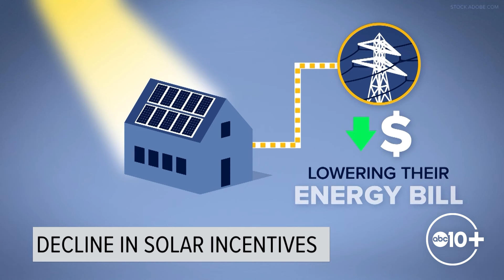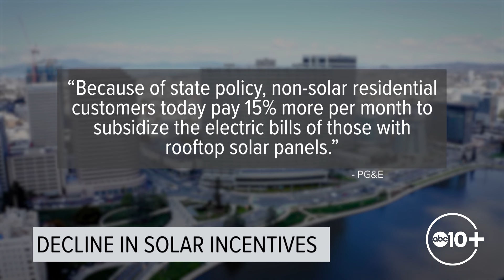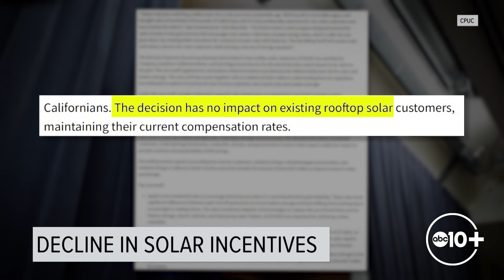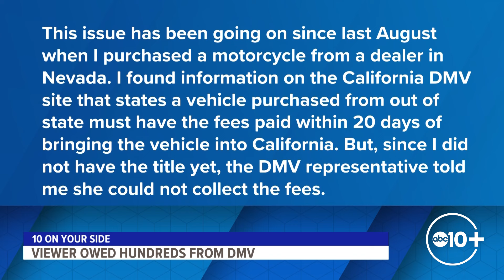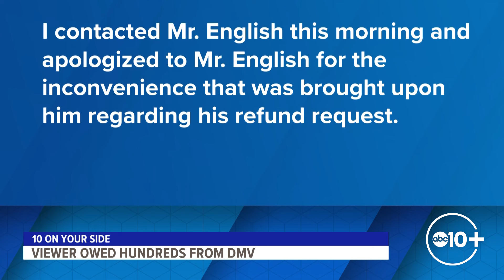ABC10 This Week: Solar incentives, Medi-Cal doctor pay and more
ABC10 This Week: Solar incentives, Medi-cal doctors pay and more